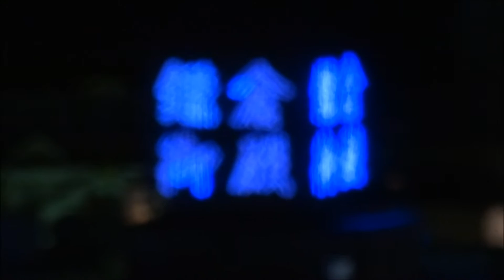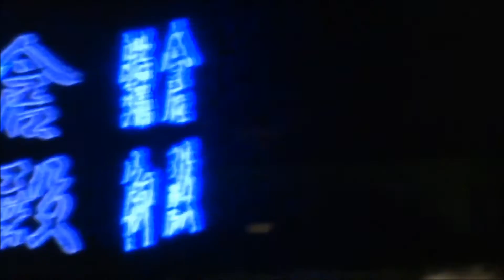雄琴ソープランド街の百万ドルの夜景（Night view of the massage parlor）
雄琴ソープランド街の百万ドルの夜景を撮影した動画。
各ソープランド彩るネオンの輝きは、他の観光地に勝るとも劣らない美しさで旅人を癒す。